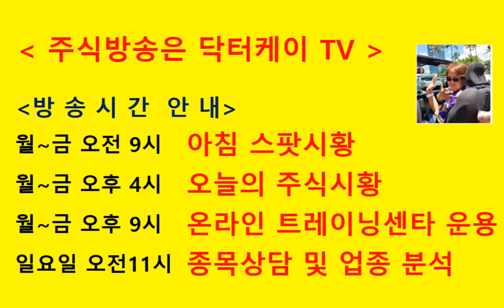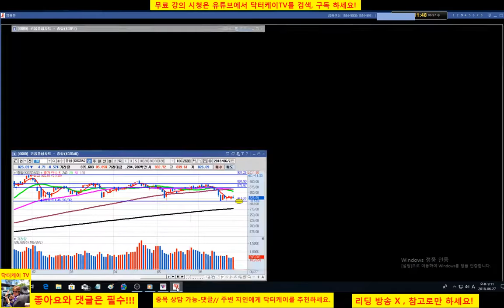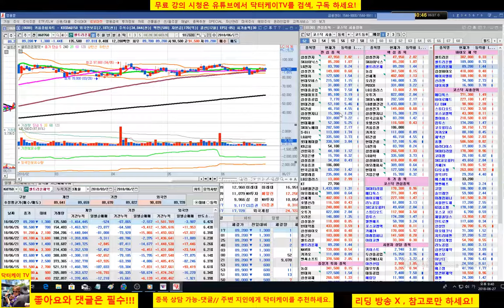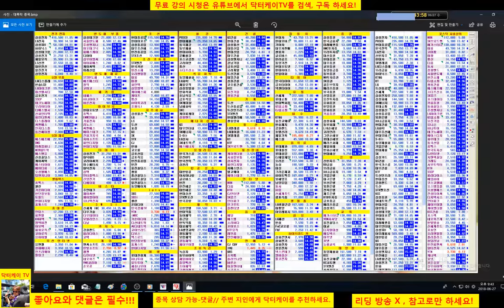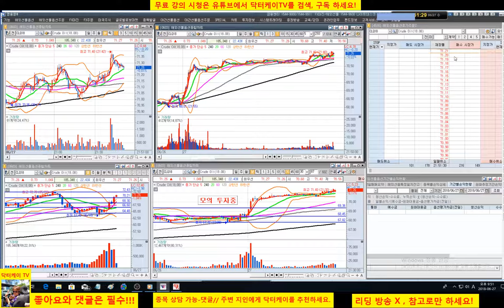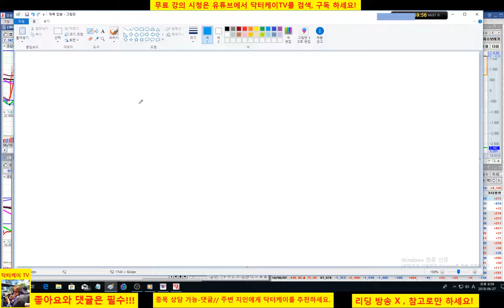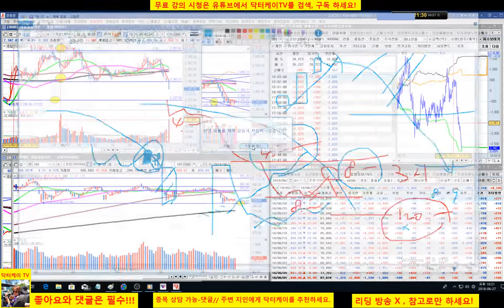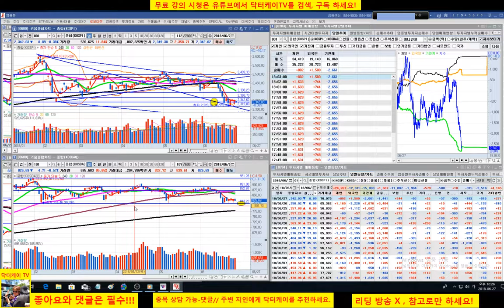= 닥터케이 TV =온라인 주식 트레이닝 센타 -내니눈닦/주식으로 1억만들기/주식 시황 예측 및 업종분석 퍼팩트/직장인과 주식초보를 위한 주식방송